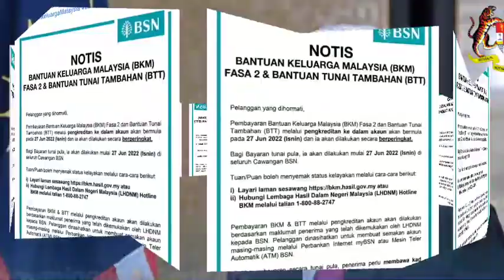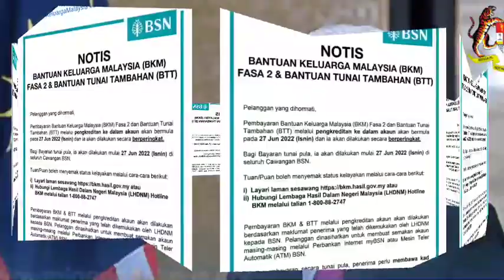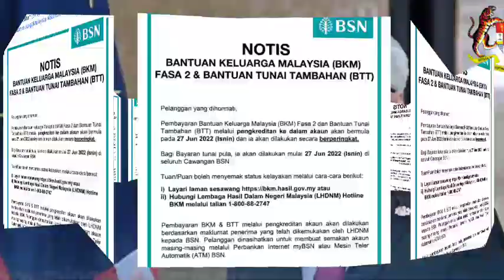29 JUNE BKM FASA 2 SELESAI UNTUK BANK INI ??